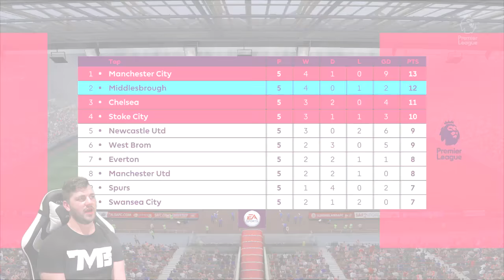FIRST TYNE-WEAR DERBY!!! FIFA 17 Newcastle United Career Mode #17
FIRST TYNE-WEAR DERBY!

Prove you read the description by leaving this comment:
HYPE